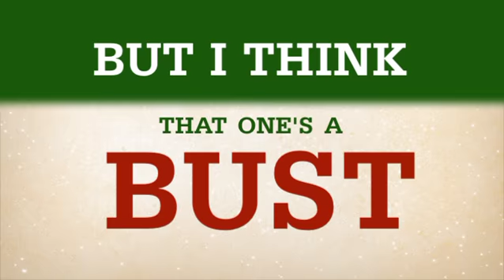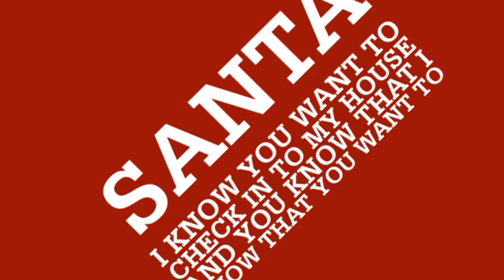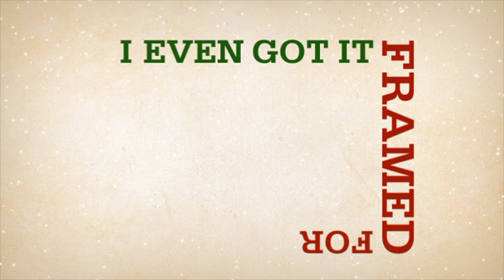MGH - "I Hope That Santa Checks In To My House [This Christmas]" holiday song video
Social media reaches all the way to the North Pole in what is sure to become America's favorite new Christmas song. Written and gift wrapped by MGH Download this song on iTunes and help us support Ronald McDonald House Charities.